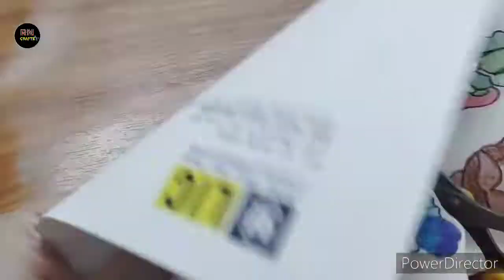DIY Disney Princess Stickers || How to make stickers